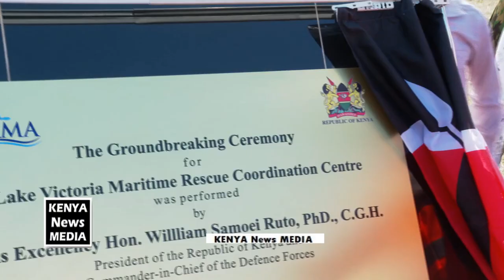President William Ruto at Kibos Rice Mill and stop over at Kondele in Kisumu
President William Ruto at Kibos Rice Mill and stop over at Kondele in Kisumu county.